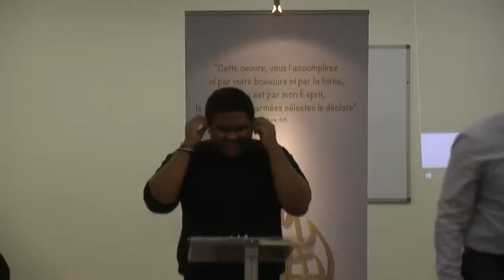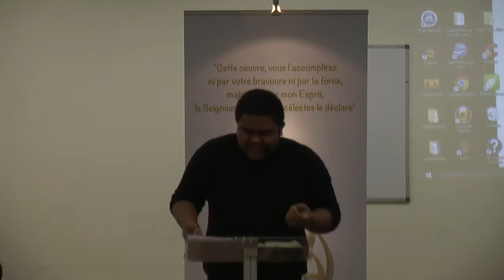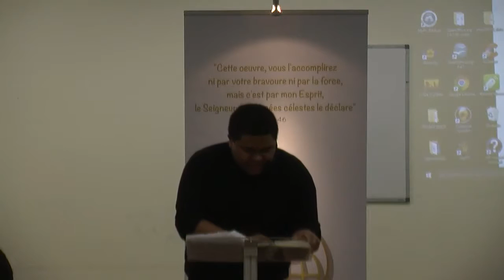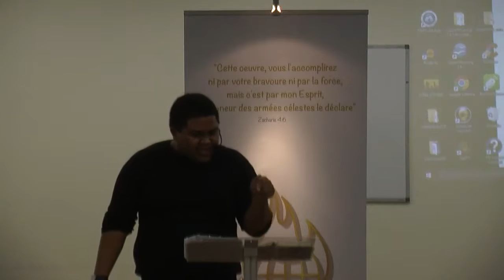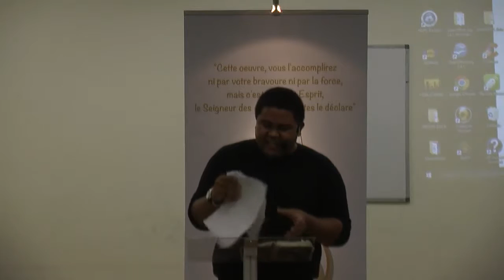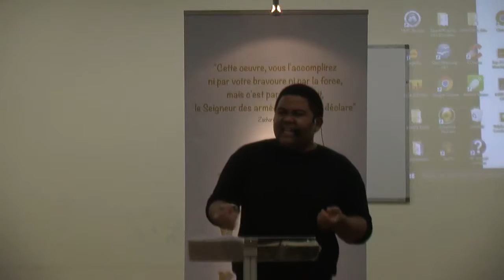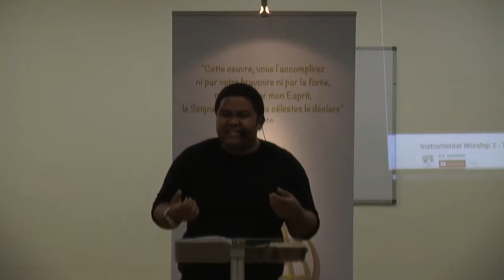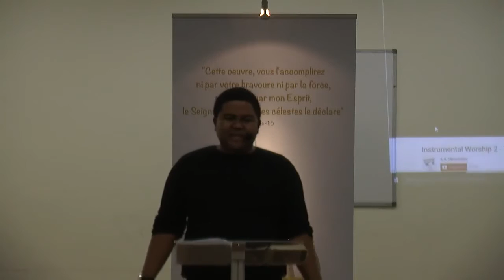Sekoly Tokantrano 191215 - HVKL Mission Paris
Thème : Fiverenana amin'ny fitiavana voalohany !
Ecoles du Ministère (solutions, guérison, famille et prospérité) HVKL Mission France tous les samedi de 15h à 18h au 42 rue des Septs Arpents 93500 Pantin
M° : Hoche (ligne 5)